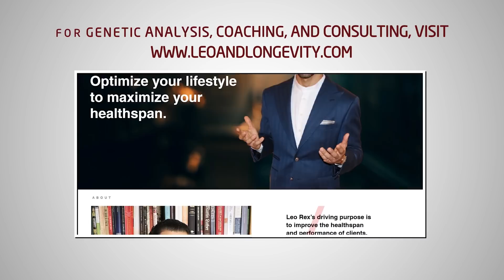Is Growth Hormone Suppressive?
🔗 Connect & Explore 🔗
JOIN THE COMMUNITY:
OTHER CHANNELS
Lucie ▶    / @luciec.7692
Kids ▶    / @bilinguini

Citations:
Lanzi, R. O. B. E. R. T. O., & Tannenbaum, G. S. (1992). Time course and mechanism of growth hormone's negative feedback effect on its own spontaneous release. Endocrinology, 130(2), 780-788.

Lopez-Fernandez, J., Sanchez-Franco, F., Velasco, B., Tolon, R. M., Pazos, F. E. R. N. A. N. D. O., & Cacicedo, L. U. C. I. N. D. A. (1996). Growth hormone induces somatostatin and insulin-like growth factor I gene expression in the cerebral hemispheres of aging rats. Endocrinology, 137(10), 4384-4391.

Minami, S., Kamegai, J., Sugihara, H., Suzuki, N., & Wakabayashi, I. (1998). Growth hormone inhibits its own secretion by acting on the hypothalamus through its receptors on neuropeptide Y neurons in the arcuate nucleus and somatostatin neurons in the periventricular nucleus. Endocrine journal, 45(Suppl), S19-S26.

Farhy, L. S., Straume, M., Johnson, M. L., Kovatchev, B., & Veldhuis, J. D. (2002). Unequal autonegative feedback by GH models the sexual dimorphism in GH secretory dynamics. American Journal of Physiology-Regulatory, Integrative and Comparative Physiology, 282(3), R753-R764.